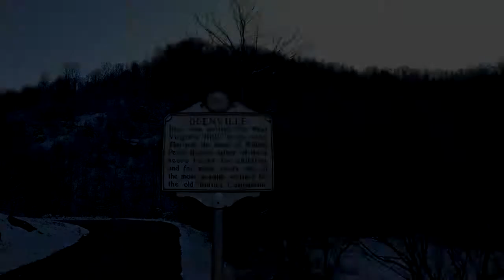The Matriarch Series Trailer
for details and information.